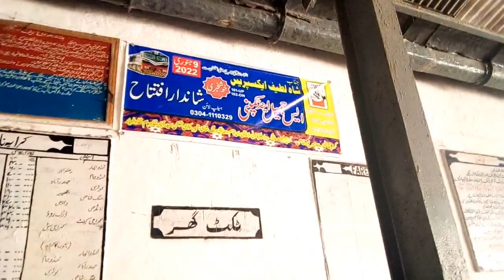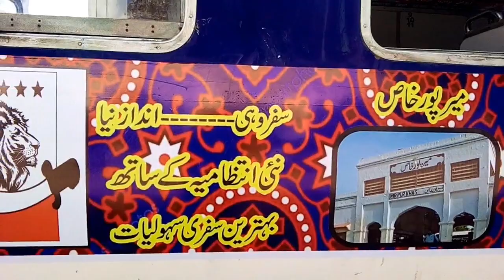Restoration Shah lateef exp at ||Mirpurkhas